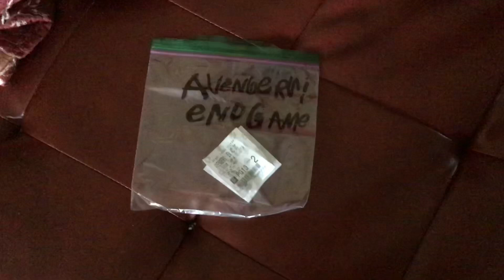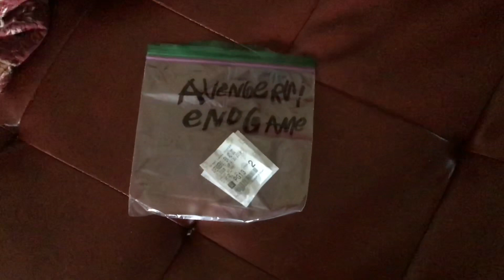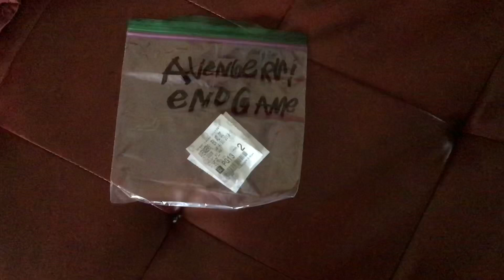Avengers: Endgame review! (NO SPOILERS!)